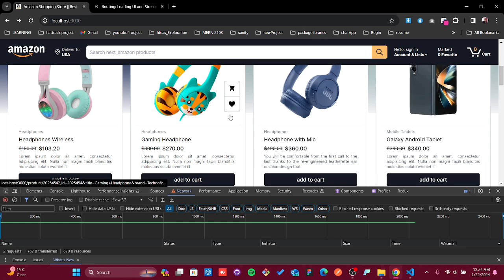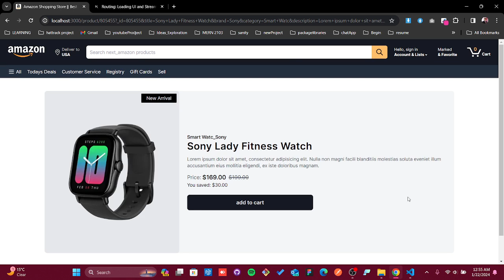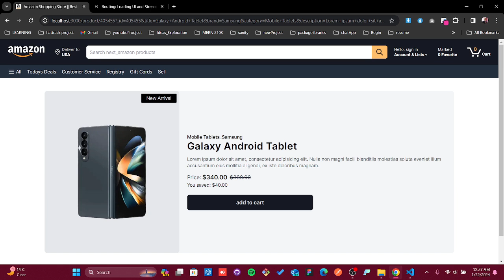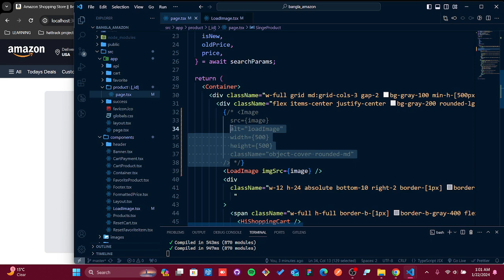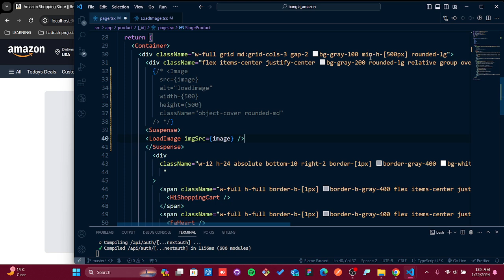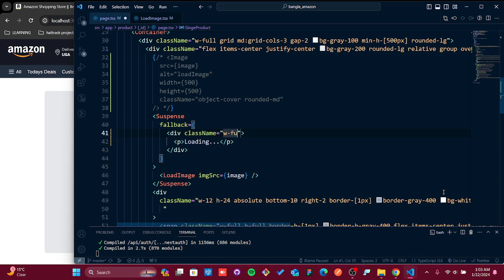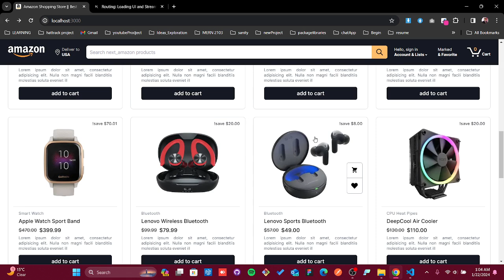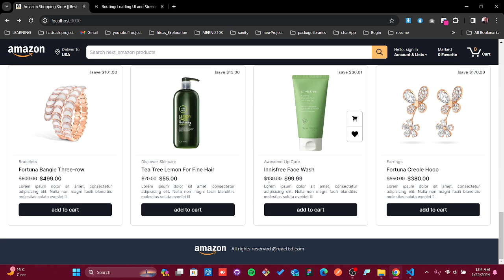Learn how to use React Suspense in Nextjs Application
In this video you will learn how to use React Suspense in Nextjs application to create a loading instances while loading an image from api

  If you enjoyed this tutorial, don’t forget to:
💬 Comment if you have any questions or feedback.